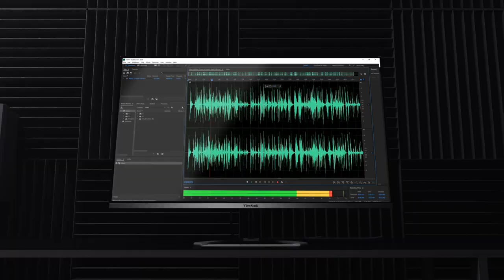ViewSonic VX3276MHD Full HD IPS Monitor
The ViewSonic® VX3276-mhd is a sleek 32” Full HD monitor with a modern and minimalist style perfect for home and office use.